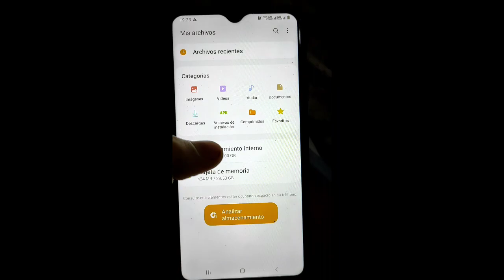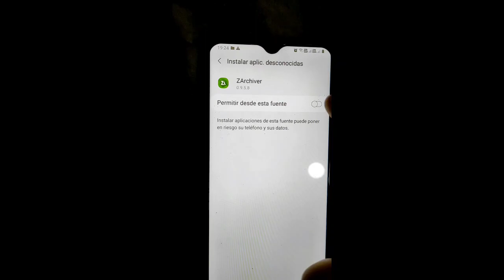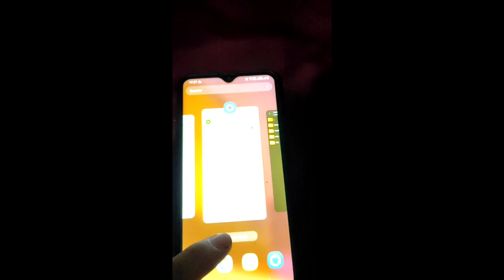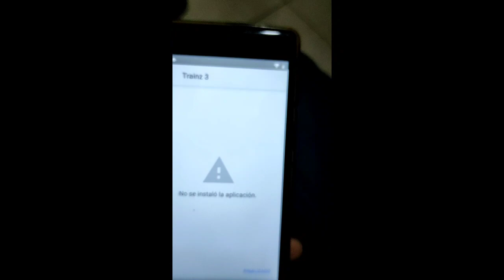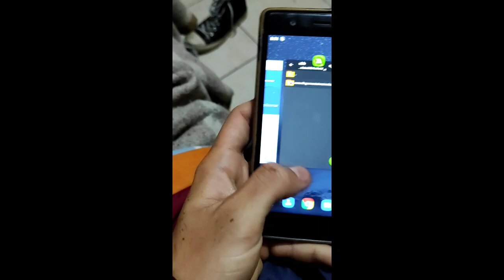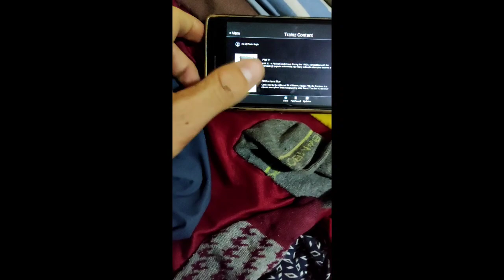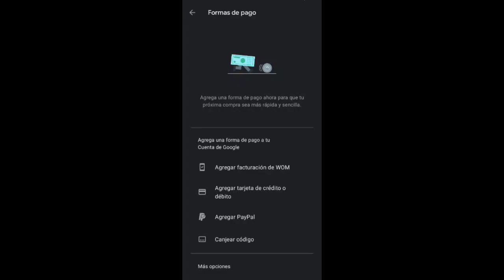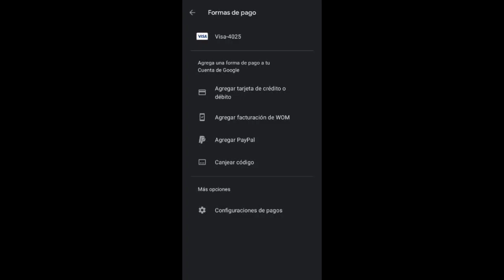instalando trainz sim 3 en Android 11 y Android 9, leer descripción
buenas a todos, aquí les traigo un nuevo video poniendo a prueba lo que todos me están diciendo, que los manda a la play store, averiguaremos cuál es el problema en este video.

espero que les guste y ojalá en futuras actualizaciones se arregle el problema.